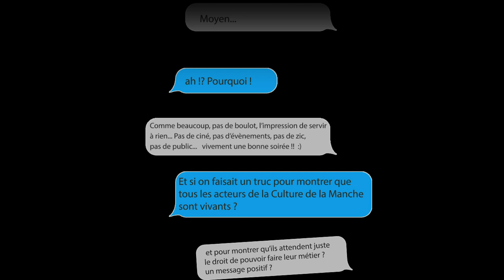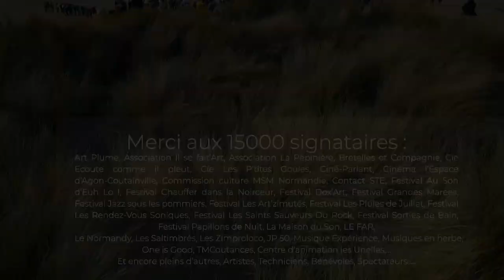VIVANTS ! 24.01.2021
Le 24 janvier 2021, les acteurs de la culture dans la Manche (50) se sont rassemblés sur la Plage de Montmartin-Sur-Mer pour montrer que malgré la crise qu'ils traversent depuis bientôt 1 an, ils sont toujours VIVANTS !

• + de 400 personnes sur la plage de Montmartin-sur-Mer

Drone : Macareux Productions
Montage : Nico Chagnon